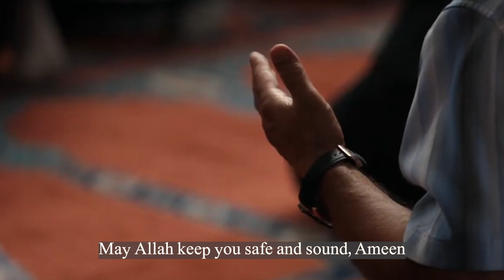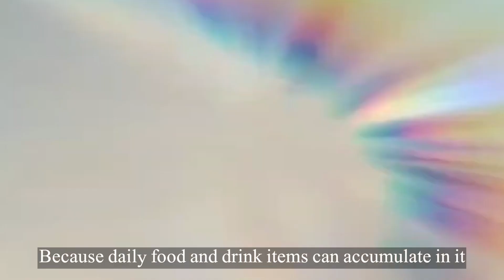Nails Diseases || A breeding ground for nails or insects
Diseases increase due to not cleaning the big nails
Worms inside the nails
nail cutting video
nail m video
nail biting video
 nail germs under microscope
nail art
nails
nail polish
nail extensions
nails grow faster
a nail polish design
nailea devora
nails design
nail design
nail designs for beginners
nail damage treatment
nail diseases and treatment
nail dust microscopic view
nail delights
nail driver drama
nail designs for short nails
nail decoration
nail designs 2023
nail design ideas
nail drill review
 nail dryer machine
nail diseases

The salon life
Melissa lucy
Aryaana G
Nisha lambha
Glow yourself
The Beauty
Dhar mann bonus
Nailsslayebdyval
Best Nail Art
ItsMaya
dhar mann
behind the scenes
motivational
inspirational
life tips
life lessons
self improvement
happiness
kindness
dhar mann studios
dhar mann behind the scenes dhar mann actors
nail growth video by glow yourself
glow yourself
longnail video by glow yourself how to grow nails overnight
how to grow nails in 7 days
nail growth challenge
home remedy for long nails
how to get long nails at home remedy for long nails
nails kaise badhaye
how to grow nails easily
glow yourself long nails
辥一刀
修脚
甲沟炎
美甲
Pedicure
paronychia
甲溝炎
manicure
修指甲
Nail repair
unhas encravadas
薛一刀
 내성발톱
 ingrown toenail podiatrist treatment
魚の目 除去
MrToenail
Health
Nail art
Beauty
Education
nail tutorial
Tutorial
Nail
nail skill
podologia
unha encravada
Vídeo satisfatório
Xue Yidao
Satisfying Relaxing
nisha lambha
nisha lambha hair extensions kritika malik hair extensions kritika malik long hair transformation
kritika malik hair extensions by nisha lambha
payal malik hair extensions
payal malik human hair Extension payal malik short to long hair extensions
armaan malik
armaan malik controversy
 armaan malik & nisha lambha controversy
nails, the salon life
Anna Renata
natural nails
DIY
natural nail care
hair loss treatment for women male pattern hair loss
hair loss cure, hair loss remedy, prevent hair loss
hair fall
hair follicles
hair loss
home remedies
cardio workout
zone 2
zone 2 training
How to do zone 2
how to do zone 2 training
 strength training with cardio, health and longevity strengthening the heart mitochondria
mitochondrial dysfunction mitochondrial health
burning fat
burning fat workout
lactic acid
what is lactic acid in muscles heart rate monitor
heart rate zones
heart rate training zones
diabetes mellitus, how to improve diabetes
exercise and diabetes
improving fitness
exercise longevity
how to make money on youtube ways to make money online youtube automation for beginners
i tried youtube automation faceless youtube automation faceless channel ideas
faceless channel
faceless channel ideas 2023 faceless channel monetization faceless channel 2023
faceless youtube channel 2023 faceless youtube channel ideas 2023 youtube niche ideas
digital dollars
health and fitness channel faceless fitness channel
faceless health tips
health tips
Does rubbing nails help in hair growth
Does rubbing nails stop hair loss? Rubbin nails imrpove hair quality? rubbing finger nail hair loss Rubbing nails hair fall
Rubbing nails hair growth
rubbing nails hair
ask Dr Koparkar  hair loss
hair fall
baldness
hair loss symptoms
hair fall symptoms
male hair loss
hair loss cause
hair fall cause

Deepak Daiya
Sandeep Maheshwari
motivational speech
Makhdoom shahab ud din